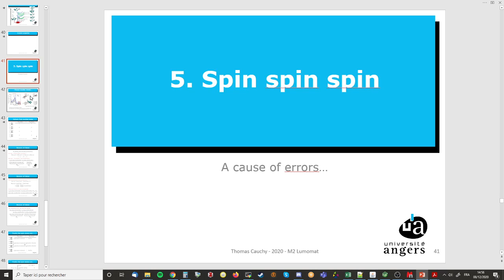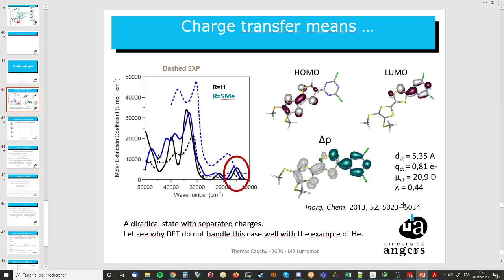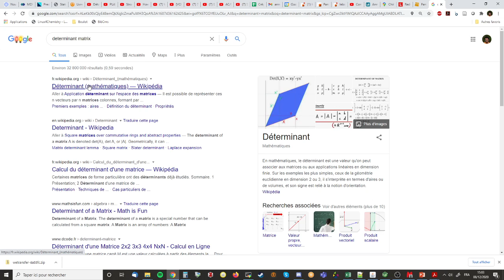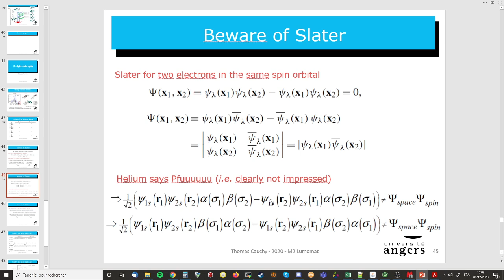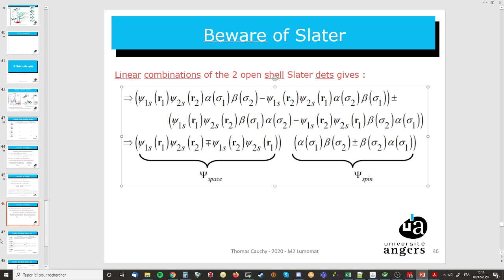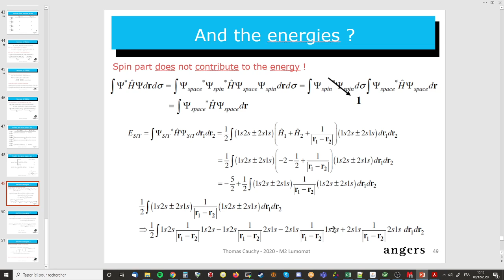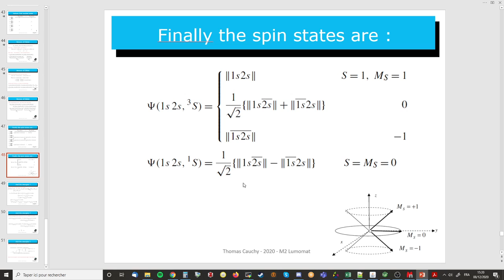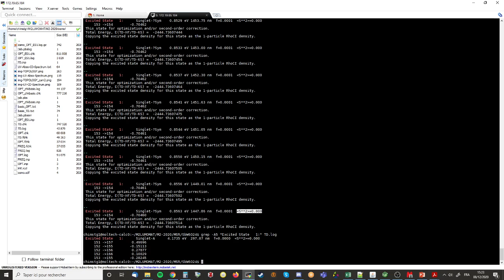M2 Lumomat Modelization 9 DFT is monoconfigurational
Lumomat Master 2 Class of Molecular Modelization and theoretical spectroscopy.
Recording of the online classes of 12/08/2020.

The problem of the polyconfigurational nature of singlet and triplet excited states.